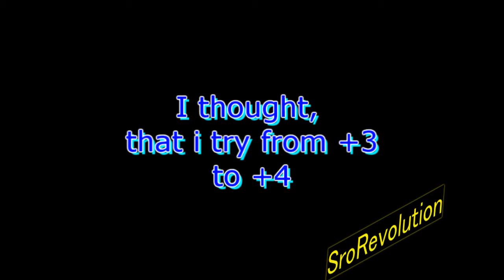Lv 90 SUN XBow destroyed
No comment. Bye bye Olympus .